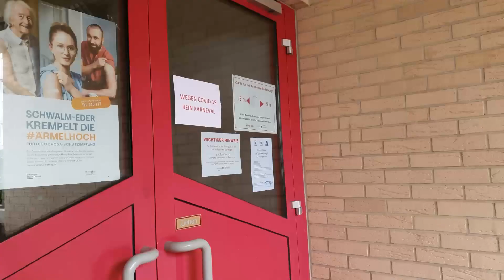Trailer: CCB Couch Karneval 2.0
2022 und wieder kein Karneval? Dann müssen wir hier nochmal zurück auf die Couch.

Deswegen lädt der Carneval Club Besse am Samstag, den 26. Februar 2022 zum zweiten Online-Karneval. Live auf unserem YouTube Kanal um 20:15 Uhr.

Mit einem Best Of aus den letzten Jahren erwarten euch einige Stunden gepflegte Karnevalsunterhaltung zu unserem 60. Geburtstag. Wir freuen uns auf viele Zuschauer:innen.